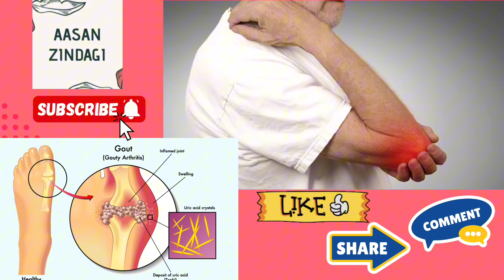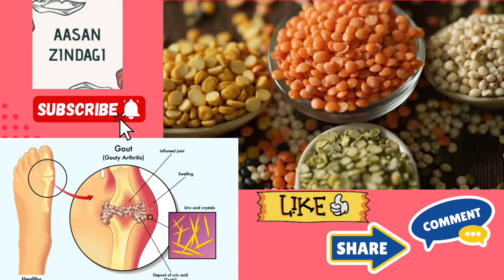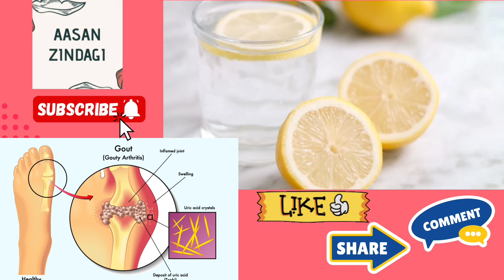How to Reduce Uric Acid Level Uric Acid Khatam Karne Ka Tarika Urdu/Hindi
How to Reduce Uric Acid Level ? Uric acid ka ilaj| Uric by Dr Ayesha Nasir| Acid Khatam Karne Ka Tarika Urdu/Hindi

Healthy life style, | health tips|

What is Uric Acid Kya Hai In Urdu/Hindi | Uric Acid ,Symptoms | Uric Acid Treatment|Uric Acid Ka Ilaj

- uric acid treatment in hindi - uric acid test

- uric acid ki alamat

- uric acid kam karne ka tarika - uric acid kya hai

- uric acid normal range